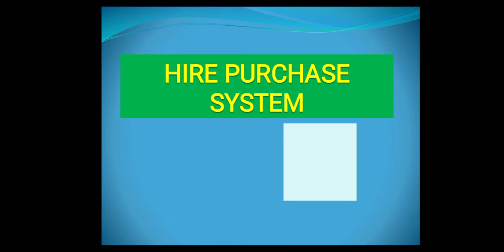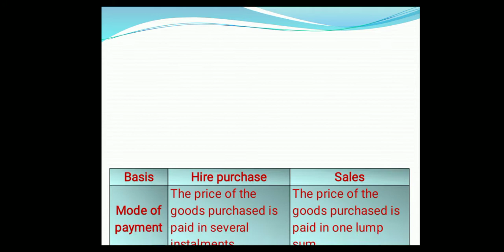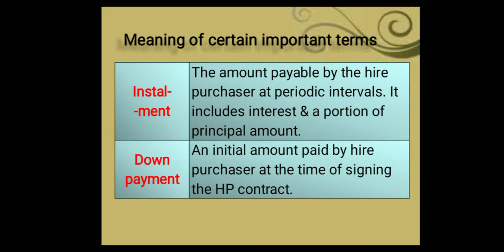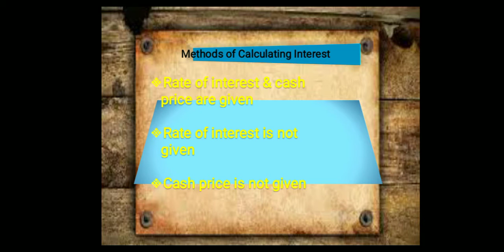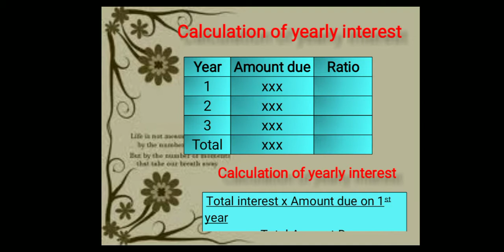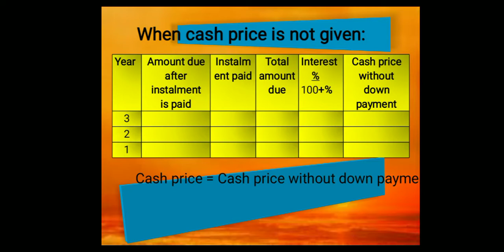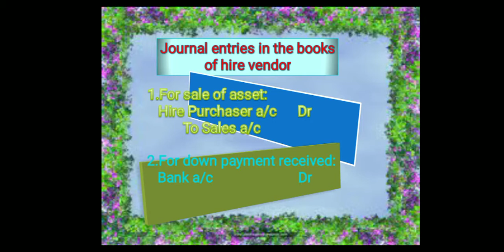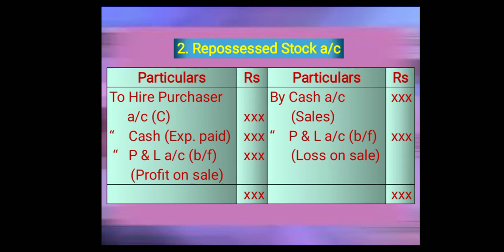Hire Purchase System By Dr. M. Anbalagan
B. Com., B. Com. CA, M. Com. & M. Com. CA